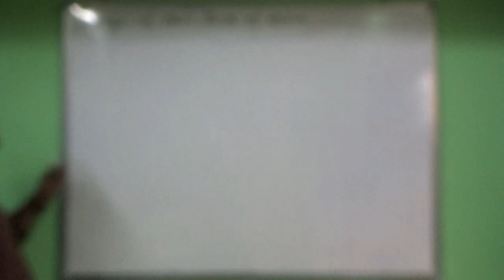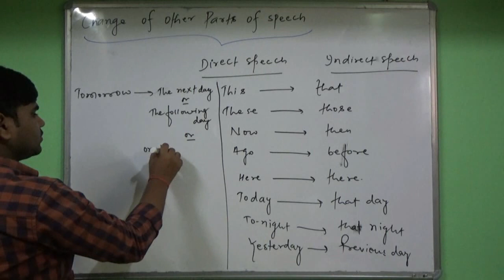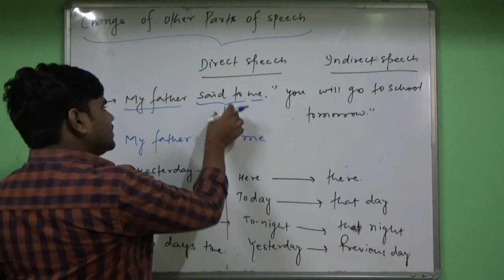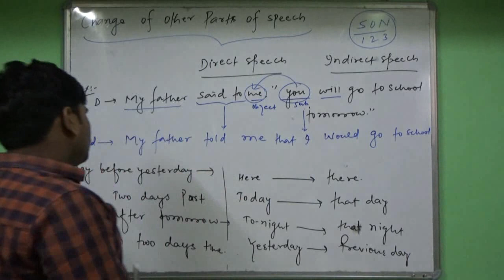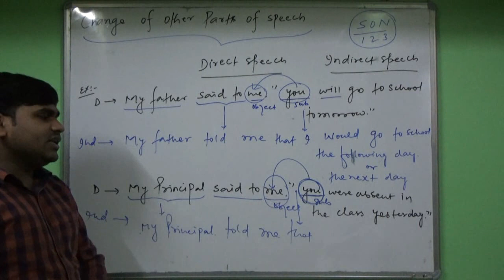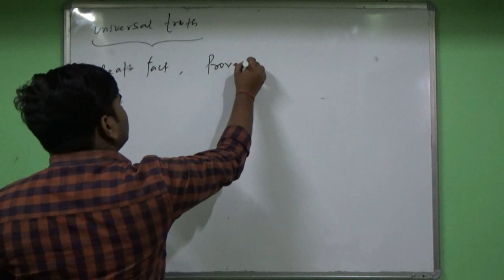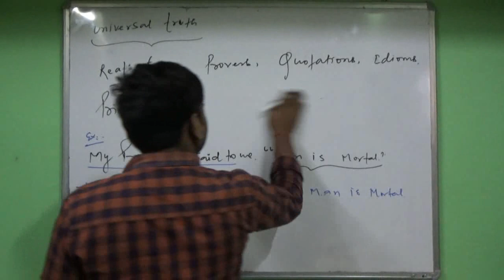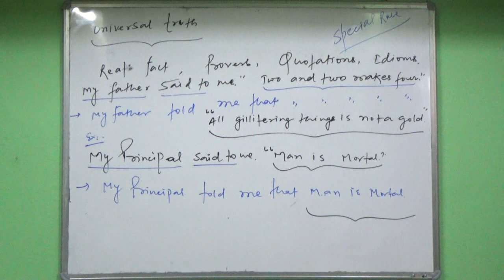Naration 3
English for 12th board @Om Classes bkp